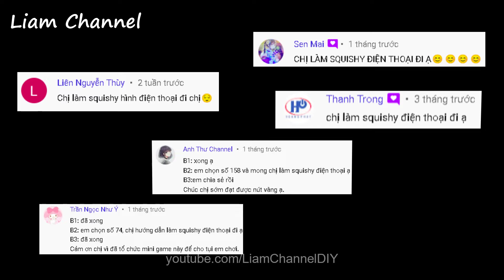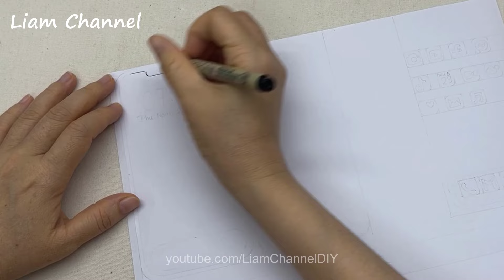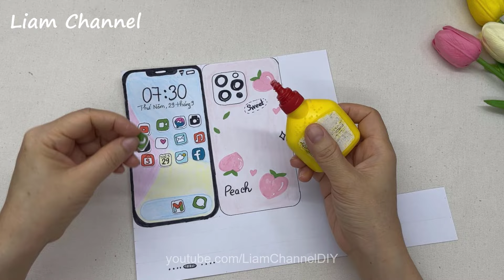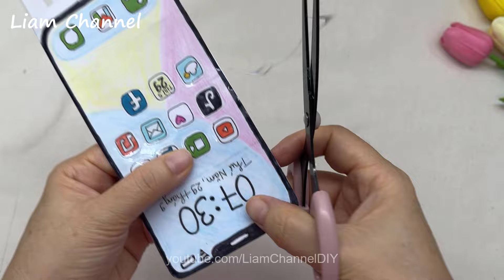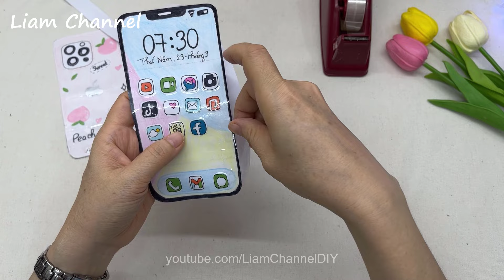Cách làm Squishy 3D ĐIỆN THOẠI Iphone bằng giấy | DIY Iphone paper squishy | Liam Channel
Video này Liam hướng dẫn cách làm squishy iphone theo yêu cầu của các bạn fan nè!
Thấy thích video hãy tặng Liam 1 Like để Liam có thêm động lực ra video mới nhé!

🍓Liam có shop nè!

Các bạn ghé bộ sưu tập của Liam tại đây nha ❤️, link này có nhiều ưu đãi hấp dẫn